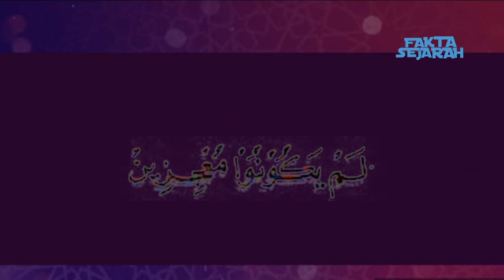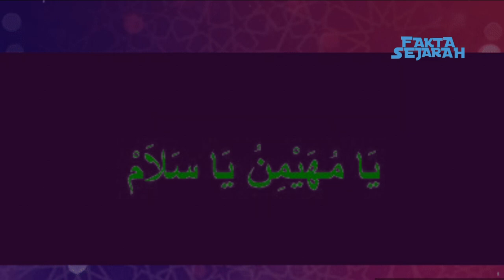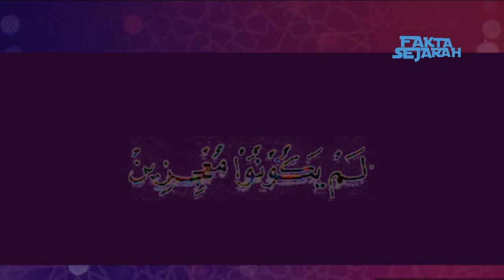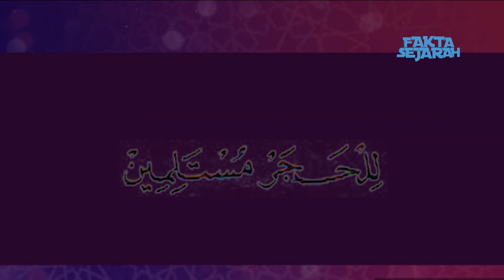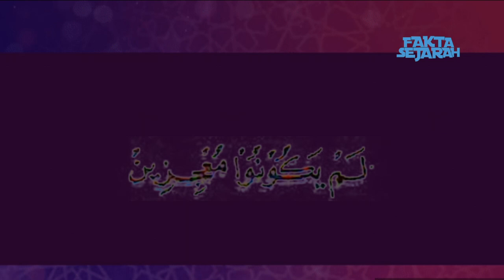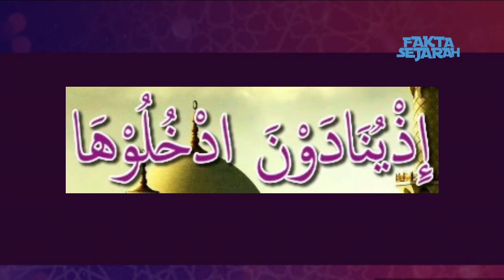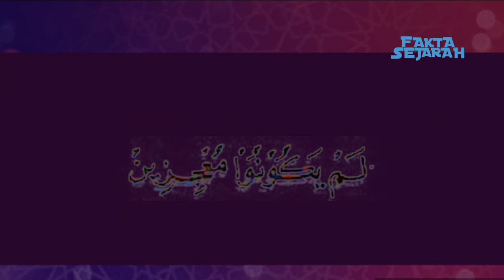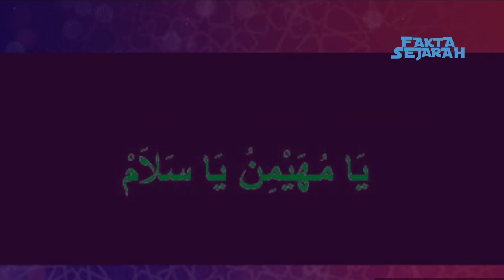Sholawat Ya Muhaimin Ya Salam